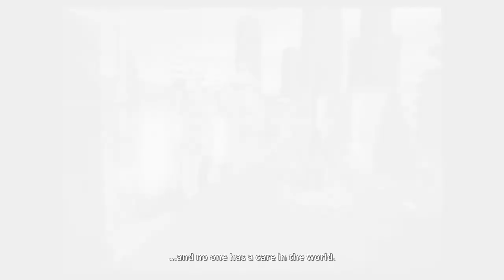Stubbs the Zombie- Rebel With A Heart